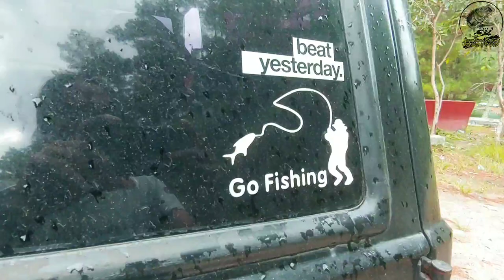FULL STRIKE ❗Mancing Nila Babon Umpan Udang🎣Danau Lut Tawar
Danau Lut Tawar merupakan salah satu spot mancing yang ada di kota Takengon, banyak spesies ikan di danau ini, termasuk ikan nila, bawal, gabus, tawes dan banyak lagi jenis lainnya.